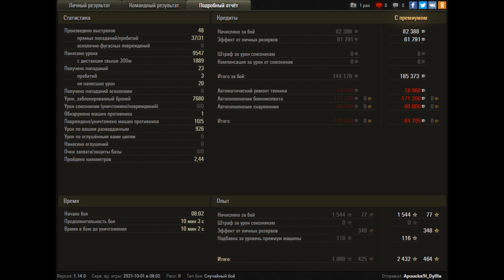World of Tanks T-22 MEDIUM - 5 Kills 9,5K Damage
Zekin60fps
Wot replays